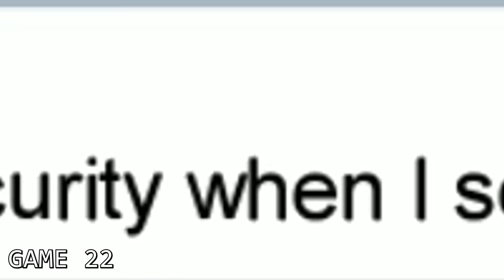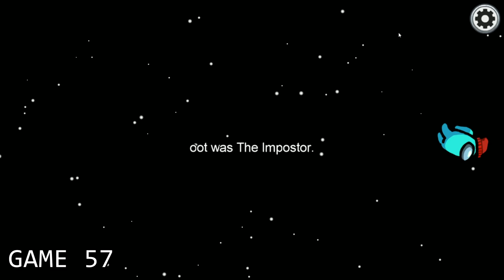100 Drops - [Among Us]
In this video, I play 100 games of Among Us. In the beginning, I'm pretty sus but by the end, I'm quite the notable Impostor.

Fortnite Support a Creator Tag - "luke-thenotable"